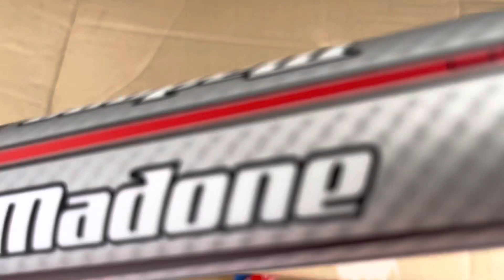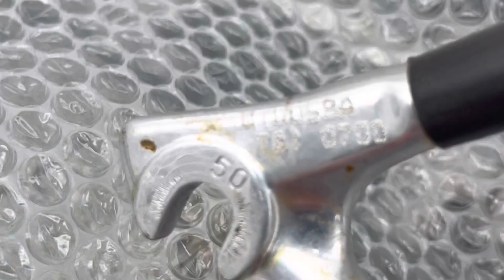Hàng về quá nhiều xe, phụ kiện. Em lên cây sườn TREK Madone 5.0 siêu đẹp siêu độc. 0888391992